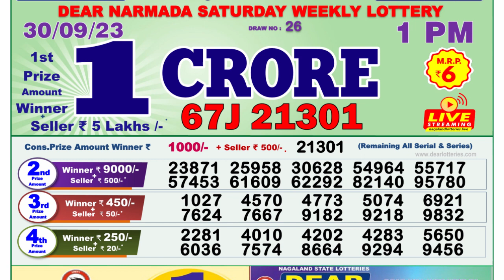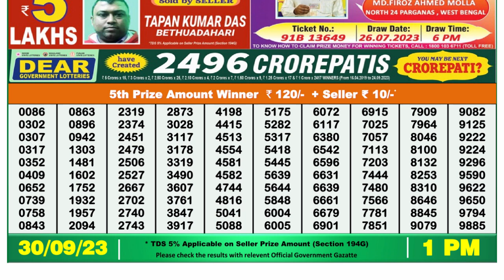Nagaland Lottery Sambad Live 1pm 30.09.23